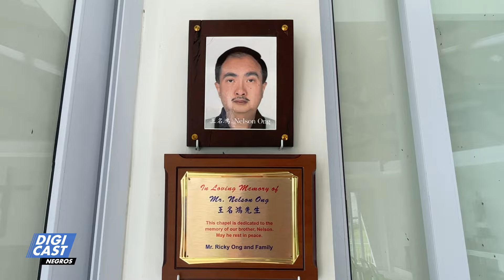St. John Paul II Mountain Resort Tripping ni Roming ep180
Sa P50 nga entrance fee amo na sini katahum sang sudlan mo nga resort